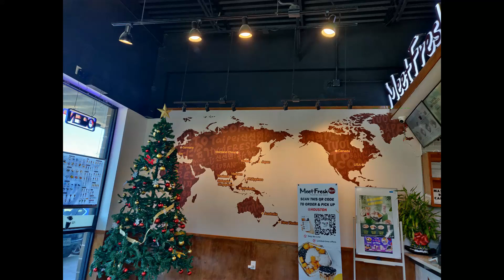Houston, TX - Meet Fresh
Houston, TX - Meet Fresh Pictures